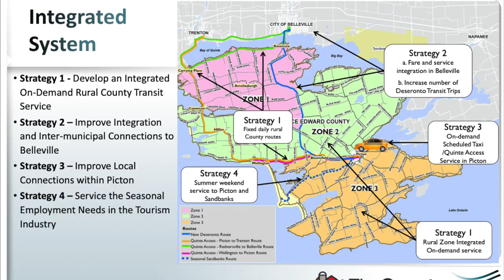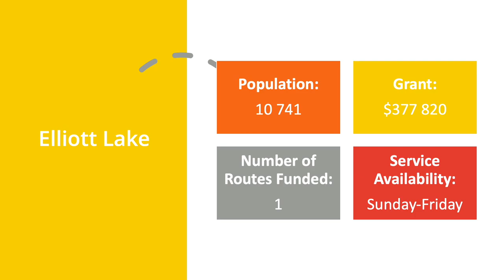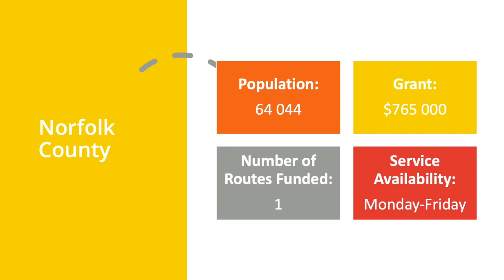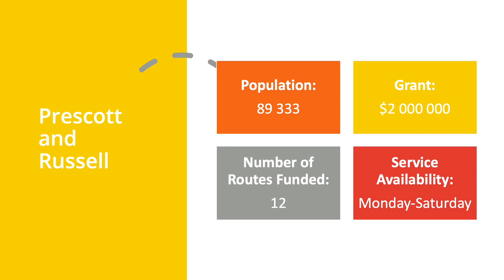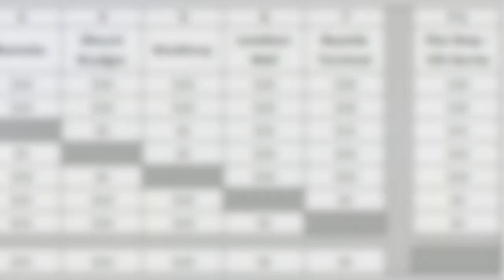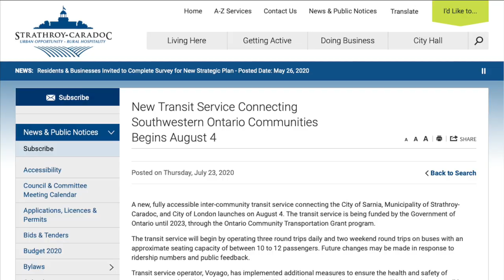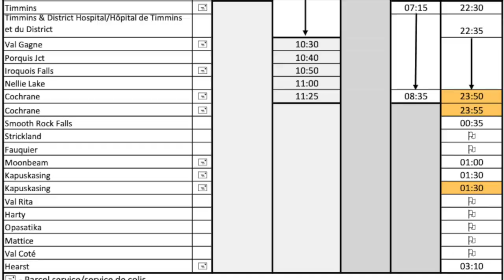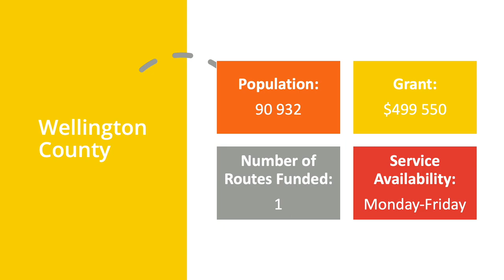The Ontario Community Transportation Grant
The Ontario Community Transportation Grant awarded 39 communities with a collective $30 million dollars over five years to plan, implement and operate transit services. In this video, we take an in-depth look at seven of these projects, looking at the service delivery models and fares used. This video covers transit services in Elliott Lake (AJ Bus Lines), Norfolk County (RideNorfolk), Prescott and Russell Counties (PRTranspo), Strathroy-Caradoc, Tilsonburg (TGO), Val Rita-Harty (Flex), and Wellington County (RideWell).